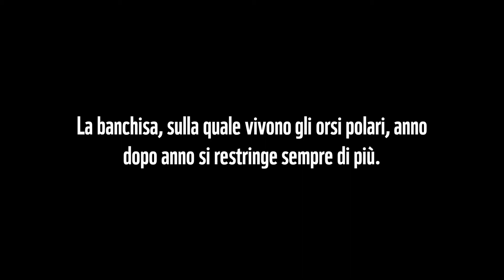Una storia sugli orsi polari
Un video in stop-motion per il sito per bambini pandaclub.ch